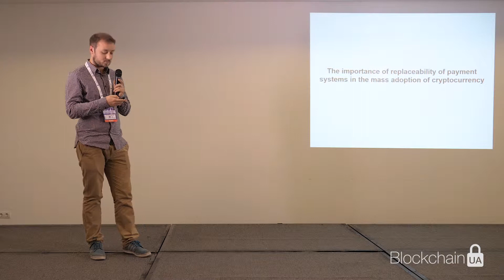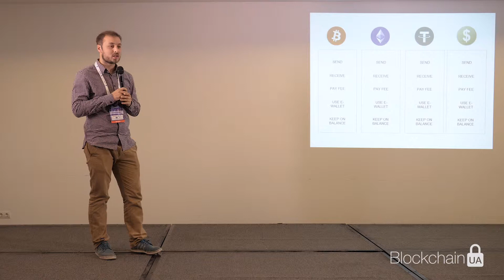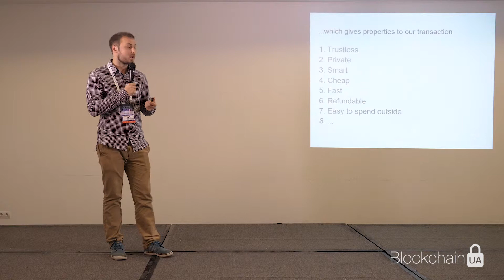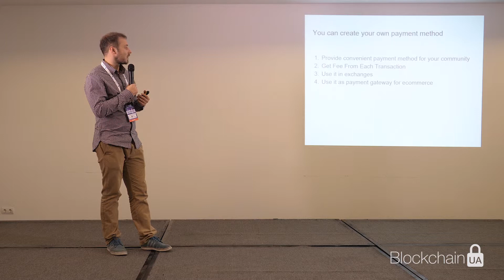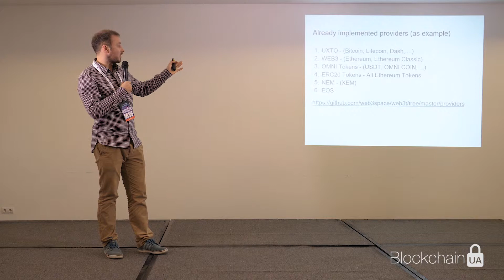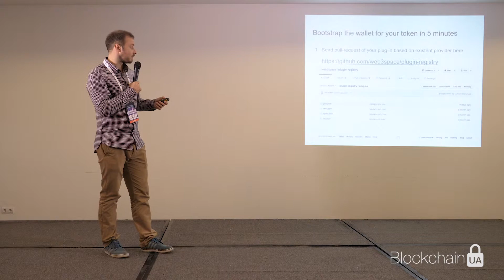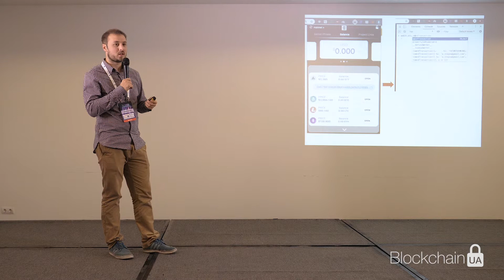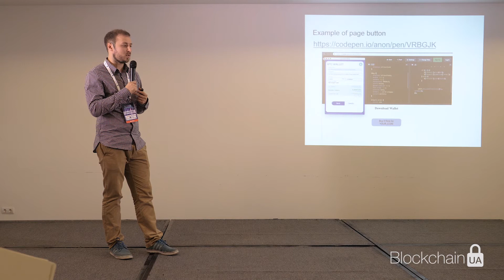BlockchainUA 22.03.19 - Andrey Stehno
Andrey Stehno - Blockchain Developer. Co-founder of Token0x.io , Ethnamed.io

Topic: MultiChain and the importance of isomorphism